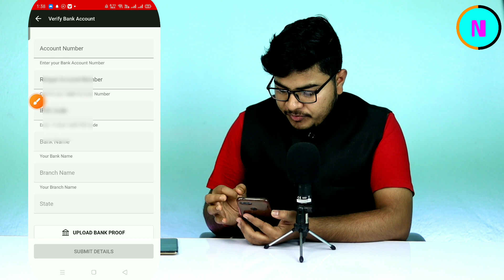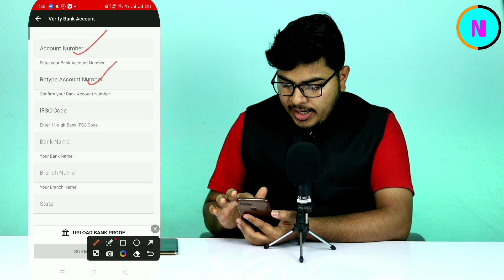dream11 bank account verification | dream11 account verify kaise kare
By,
NAVIN KUMAR

🟥 Navin Jobs